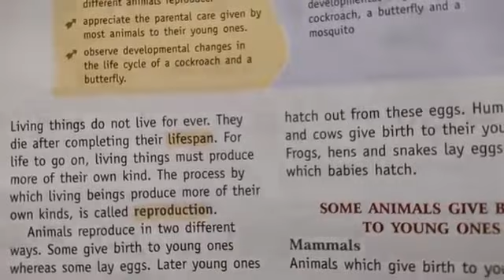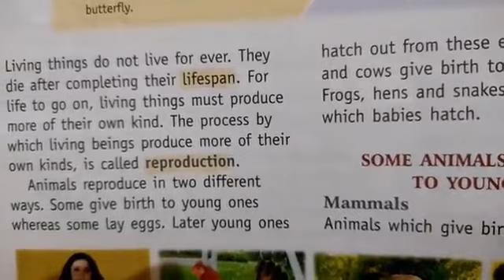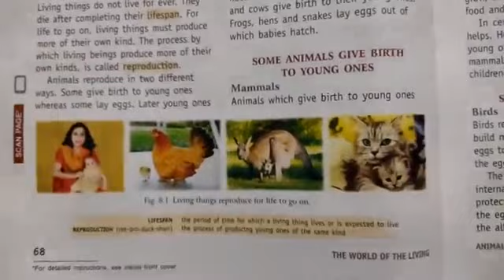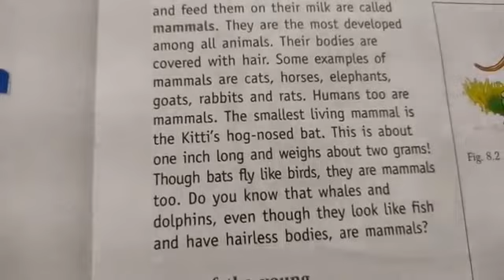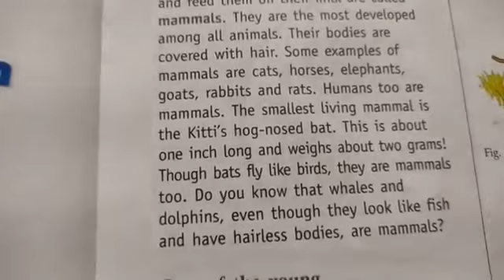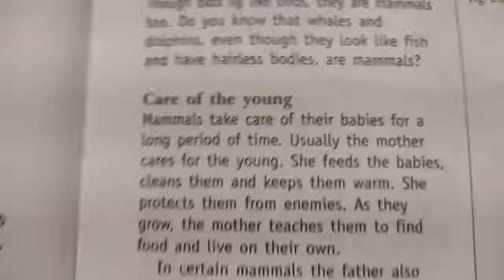SCIENCE#4#Ch.8 How Life Goes On, part-1